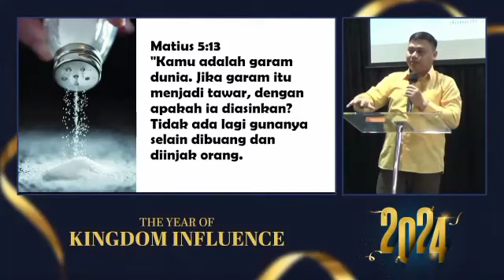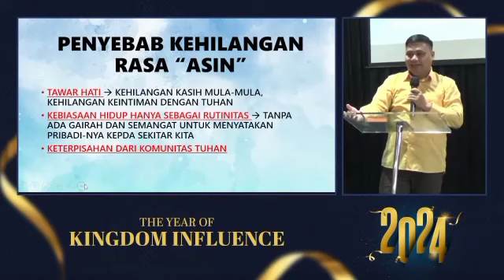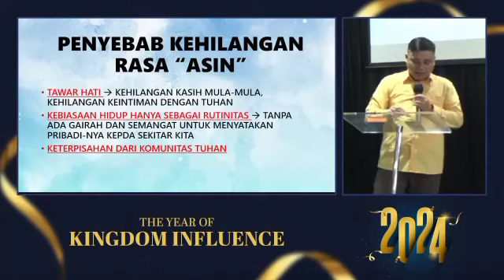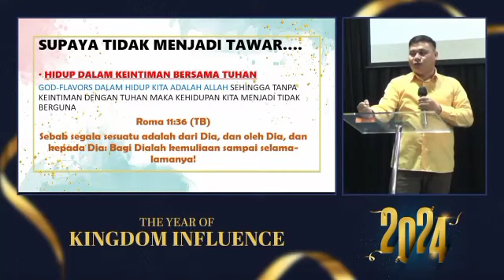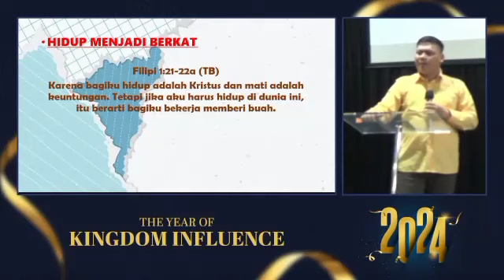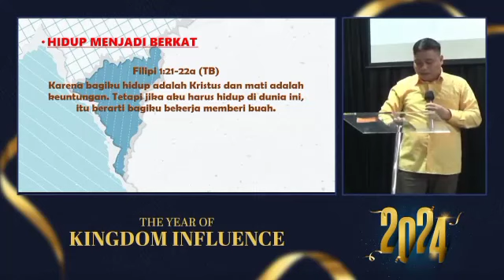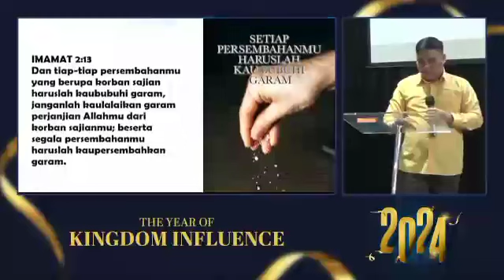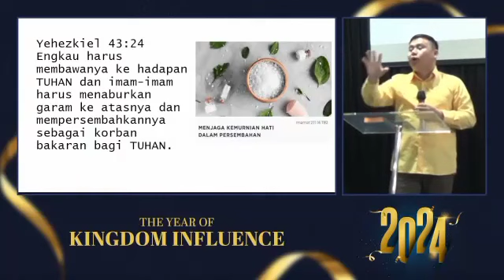SPIRITUAL STAGNATION || Khotbah Kristen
video ini berisi tentang khotbah kristen di peruntukan untuk umat Kristen.